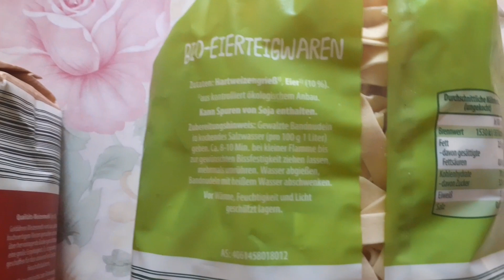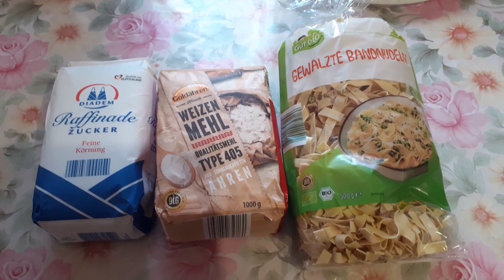Харьков 14 марта 2022. Война. Гуманитарка из Германии. Humanitarian aid from Germany.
В Харьков регулярно привозят гуманитарную помощь. В этот раз нам раздавали продукты из Германии: мука, сахар, лапша. Очень приятно, что о нас помнят и заботятся.
Humanitarian aid is regularly brought to Kharkiv. This time we were handed out products from Germany: flour, sugar, noodles. It is very nice that we are remembered and taken care of.
Regelmäßig wird humanitäre Hilfe nach Charkiw gebracht. Diesmal bekamen wir Produkte aus Deutschland gereicht: Mehl, Zucker, Nudeln. Es ist sehr schön, dass man sich an uns erinnert und sich um uns kümmert.
Kharkiv'e düzenli olarak insani yardım ulaştırılıyor. Bu sefer bize Almanya'dan ürünler dağıtıldı: un, şeker, erişte. Hatırlanmak ve önemsenmek çok güzel.
La ayuda humanitaria se lleva regularmente a Kharkiv. Esta vez nos entregaron productos de Alemania: harina, azúcar, fideos. Es muy bueno que nos recuerden y nos cuiden.
Gli aiuti umanitari vengono regolarmente portati a Kharkiv. Questa volta ci hanno distribuito prodotti dalla Germania: farina, zucchero, noodles. È molto bello essere ricordati e presi cura di noi.
L'aide humanitaire est régulièrement apportée à Kharkiv. Cette fois, on nous a distribué des produits d'Allemagne : farine, sucre, nouilles. C'est très agréable qu'on se souvienne de nous et qu'on s'occupe de nous.
يتم إحضار المساعدات الإنسانية بانتظام إلى خاركيف. هذه المرة تم توزيع منتجات من ألمانيا: دقيق وسكر ونودلز. من الجميل جدًا أن نتذكرنا ونعتني بهم.
人道主義援助經常被帶到哈爾科夫。 這次我們收到了來自德國的產品：麵粉、糖、麵條。 很高興我們被記住和照顧。
Смотрите другие видео на моём канале о жизни в Харькове во время войны России с Украиной.

vidIQ badge

Мир прекрасного
Мир прекрасного
7 дней назад
160